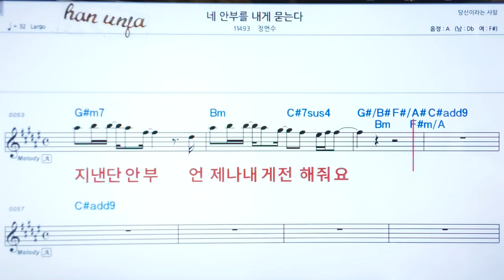💖 네 안부를 내게 묻는다/정연수 👍코드,악보, 코드 ,Karaoke*카라오케 반주